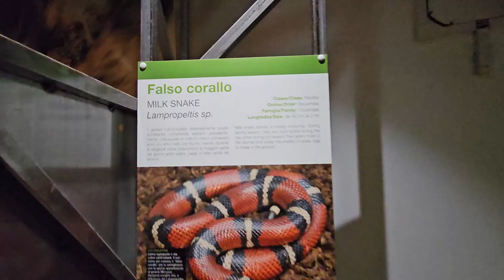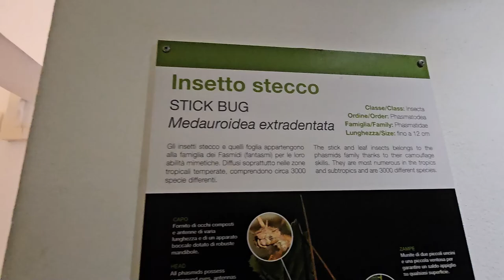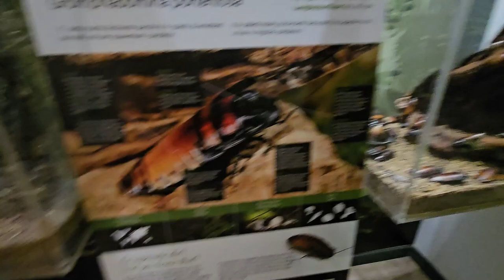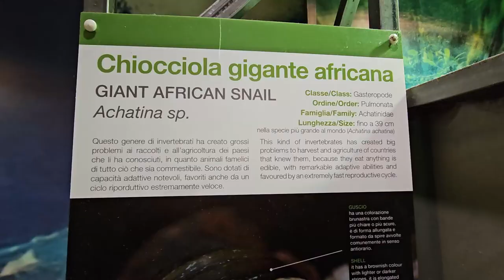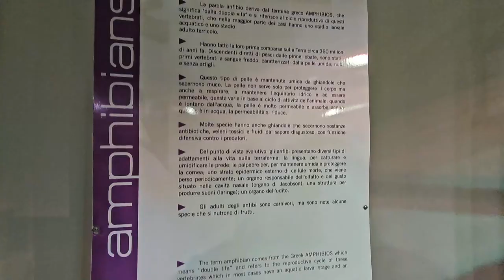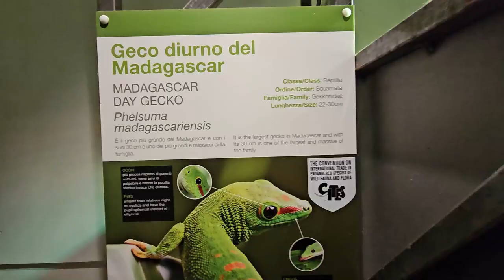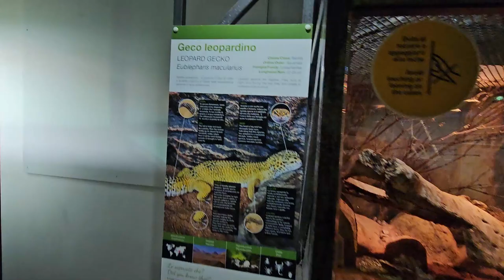2024 09 13 ore 17 17 31 Cattolica 3 (Centro città - Acquario)